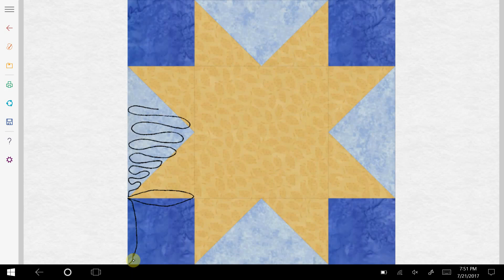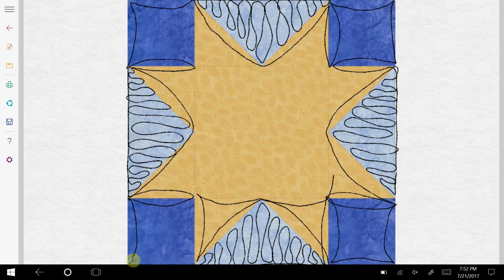star3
Quilting ideas for Sawtooth Block variation #3